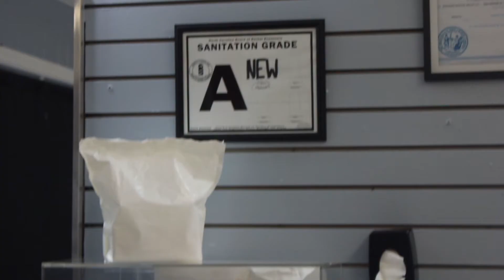Scalp Micro Pro Video Testimonial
SCALP MICROPIGMENTATION

Scalp Micropigmentation is a fast growing solution to many different kind of hair loss, delivering instant reward and a greater boost in self-confidence.
Providing industry-leading, scalp micropigmentation treatments with the latest technology, Scalp Micro Pro Clinic will exceed your expectations. We offer the best non-medical hair loss solution tailored to each individual and the treatment is completely personalized to fit your unique needs and ensure the best possible results.

Interested in learning more about how we can help you?